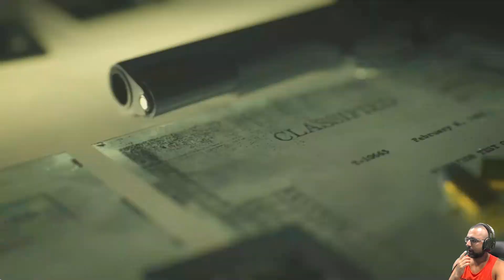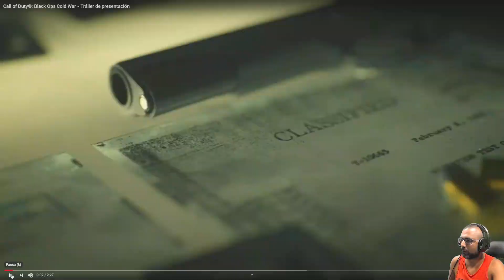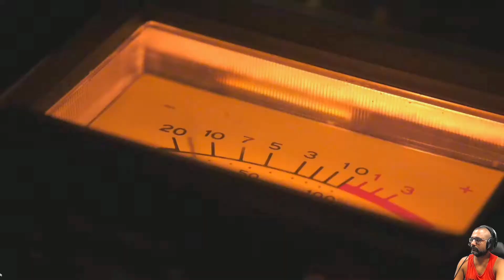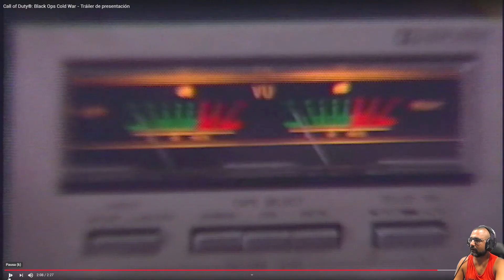Black Ops Cold War Analisis, Vietnam, Mexico, Cuba, Turquía, Berlín y más. Call of Duty 2020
❤ENLACES DE INTERES❤:
➽Si quieres enviarme algo:

GPU: GeForce RTX 2080TI x2 SLI + MSI Nvlink Bridge
CPU: Intel(R) Core(TM) i9-9900K CPU @ 3.60GHz
Placa: Asus Prime Z370-A II
Memoria: 32 GB RAM (31.93 GB RAM libre)
Resolución actual: 2560 x 1440, 144Hz
Sistema operativo: Microsoft Windows 10 Home
Monitor: BenQ Zowie XL2735 144HZ 2k QHD
Cascos:  Roccat KHAN AIMO
Teclado: Roccat VULCAN
Ratón: Roccat Kone AIMO
Alfombrilla: Roccat KANGA

GPU: GeForce GTX 1080
CPU: Intel(R) Core(TM) i5-8500 CPU @ 3.00GHz
Memoria: 16 GB RAM
Resolución actual: 2560 x 1440, 60Hz
Monitor: HannsG 60HZ 2k QHD
Teclado: Roccat HORDE
Alfombrilla: Roccat KANGA